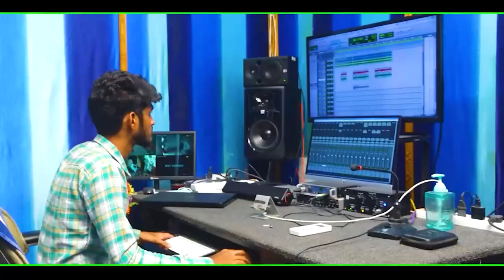17 09 2023 K. Yesu padham garu అంశం: జరగబోయేది దేవుడు ముందుగా ప్రత్యక్షపరచును.